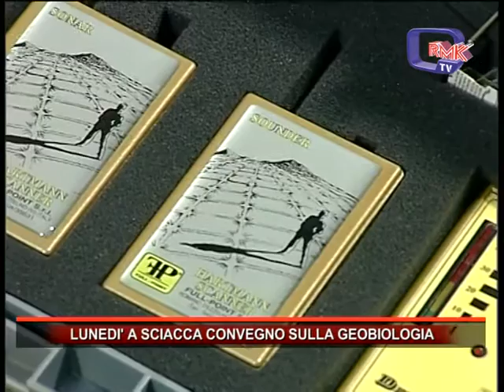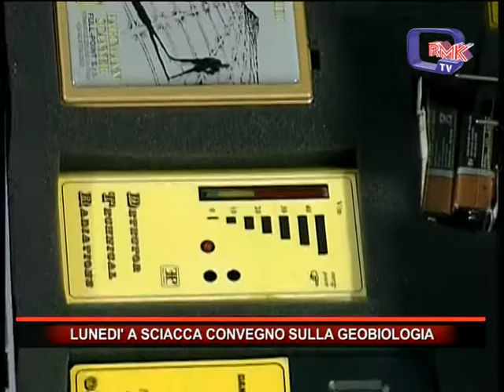LUNEDI' A SCIACCA CONVEGNO SULLA GEOBIOLOGIA